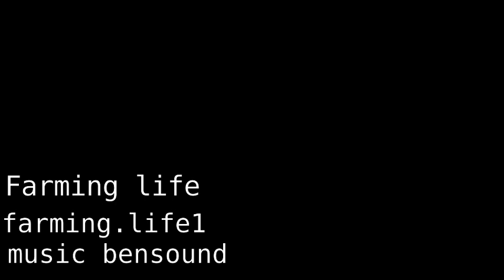Putting new bed on trailer